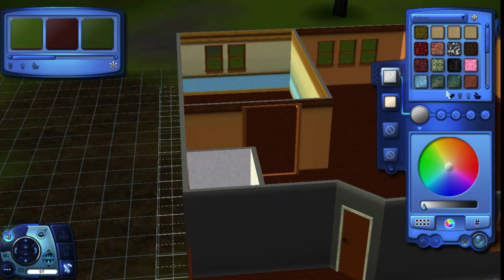Sims 3 Trailer Park Build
Check out the walkthrough, this is my creation XD

💋GAME💋
The Sims 3
I have all stuff and expansion packs!

💋MUSIC💋
My Music, Except for the intro and outro